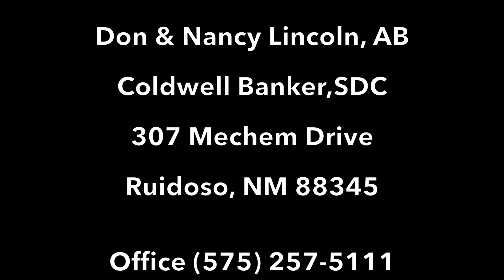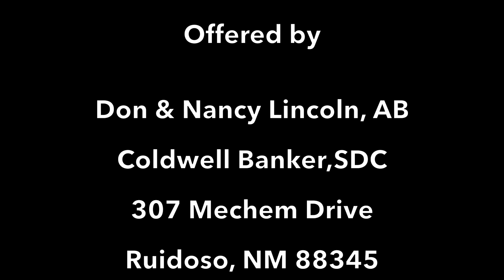110 Duffer Dr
Own your own top of a mountain up on the hill! .763 ac, fenced w/panoramic , wooded/treed views! Gated entry, up on the top to level, great parking, level entry off carport to main level w/knotty pine soaring ceilings, FP, living/dining, 2 bdrms, 1 bath on main level, large master suite up w/spacious sitting area overlooking the living/dining below. New covered, wrap-around trex decks, fenced yard inside exterior chain link w/grass, underground watering system, great for your ''best friends furever''. Large lot w/ room to add on to if you want. In heart of Ruidoso yet feels secluded & private, minutes to Cree Meadows Golf Course. Come escape to the mountains!